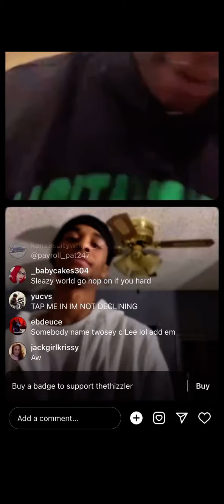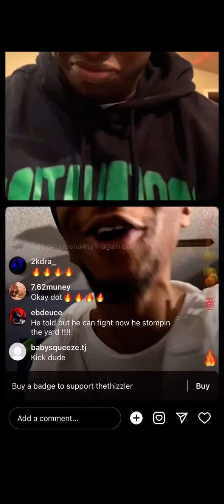Sleazy World Go CoSigns Kansas city artist Twosev dot in thizzler freestyle